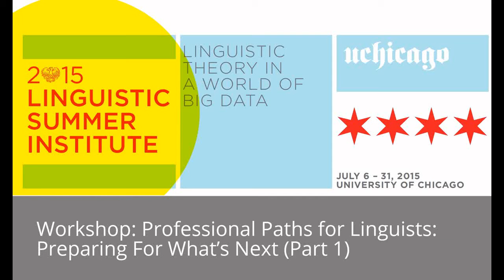Professional Paths for Linguists: Preparing for What’s Next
Full-day workshop by Anna Marie Trester (FrameWorks Institute) and Anastasia Nylund (Georgetown University) on opportunities for anyone exploring career paths for linguists.

Held at the 2015 LSA Summer Institute on 7/18/15 at the University of Chicago:

The presenters approached the job search as a research process, starting with the task of identifying skills, abilities, and professional goals, followed by practice in telling effective stories about ourselves as professionals and as linguists.

Thanks to Alan Yu and the 2015 Institute staff for recording and sharing this video.